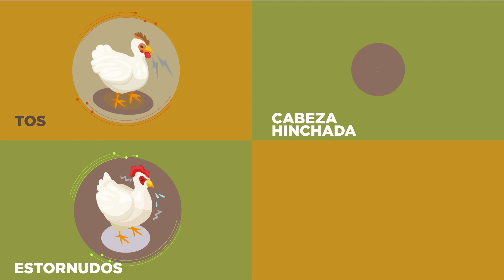Agro. Industria Porcina de Panamá, su futuro ante el TPC-USA.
Temporada 3, Capítulo 20. Entrevistamos al Presidente de la Asociación Nacional de Porcinocultores ANAPOR el Ing. Carlos Enrique Pitty Ceballos, quien nos hace un relato de lo que vale la Industria y de las posibles afectaciones cuando el Arancel de Importación de la Carne de Cerdo llegue a CERO.

Esto debe ocurrir en el año 2027. El gobierno de Panamá ha solicitado formalmente una revisión de los 4 rubros más importantes y que se verán afectados,  Cerdo, Pollo, Leche y Arroz.

Las importaciones de cada una de estos 4 rubros, cada día están aumentando y la preocupación es que se afecte toda una Industria que genera más de 50 mil empleos directos y más de 300 mil indirectos

Se han logrados varias reuniones y La Cancillería de Panamá ha logrado que se realice una mesa técnica para discutir posibles alternativas.